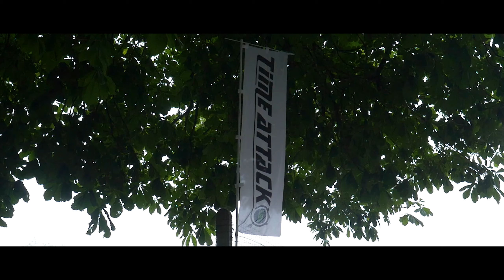K24 HONDA NSX HIGHLIGHTS! - TIME ATTACK (ROUND 2) - 15/08/20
It's been a crazy weekend, jam packed with thrills and drama! Luke did amazing in our K24 Honda NSX smashing round 2 of Time Attack, however the NSX ended up running into some issues during practice session resulting in it being retired for the day! But the action didn't stop there, Luke quickly found a solution, borrowing Mike & Dave's Type R Trophy spec Honda Civic EP3! You can read all about our weekend on our blog!